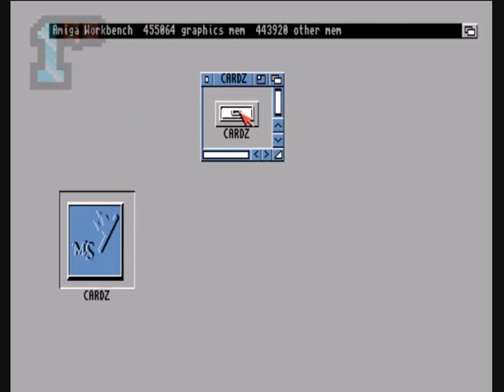1GO Short Play - Cardz (Amiga)